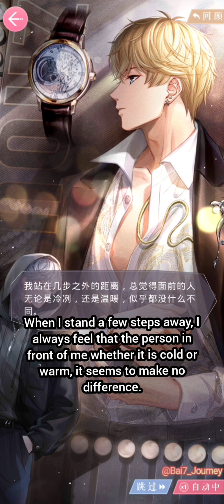MLQC Season 2 Chapter 39 Helios Part with English Subtitle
Translated by @Bai7_Journey
Follow for more on twitter @Bai7_Journey